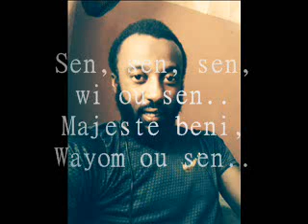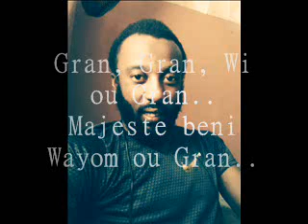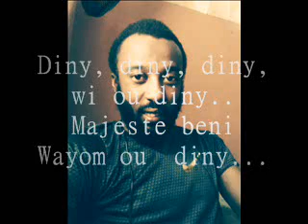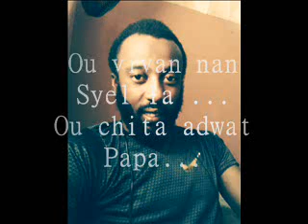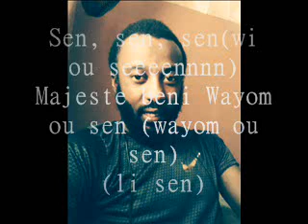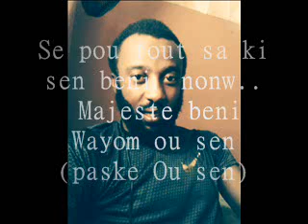ou sen Premond Fritzguen